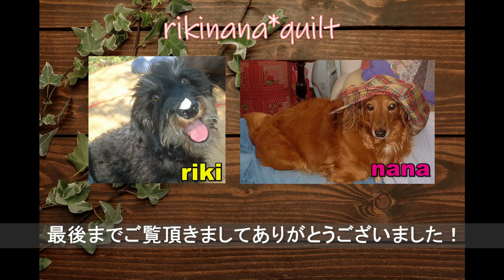moda 【Winterly】Fabric Designerさんの作品を作ってみた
moda Winterly シリーズのファブリックデザイナーさん　Robin Pickens さんと
Simples stitches fabricshopさん

共同投函デザインの作品が素敵だったので
同じように作ってみました！

◆使用した生地はこちら↓

パネル生地↓
minne

白生地（コンクリートジャングル）
必要寸法　110㎝×50㎝
minne

緑生地
minne

※仕上げのパイピング生地は別売りです
　緑生地　55㎝×50㎝でバイアステープ作成

● カットクロス屋さん（チャームパックもあります）はこちらから👇

●rikinana's Instagram●
過去作品や新作がラインアップ👇

◇YouTube【リキナナキルト】は作家リキナナがその日の衝動に任せて作りたい
【なにか】を作っています♪
レシピなしからきままに作りはじめて、こんなんできちゃった！的な動画です。
制作風景を見て楽しもう！というおおらかな気持ちでご覧頂けると幸いです♡

◇リクエストやご質問について◇
すべての方のご要望にはお応えできず、リクエストのご要望はお断りしております。
また、個人的なパッチワークキルトへのご質疑応答にもお答えしかねます。

◇コピー品の販売について◇
基本的にネット上でのコピー品販売はご遠慮下さい。
個人間での売買はその限りではございません。

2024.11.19